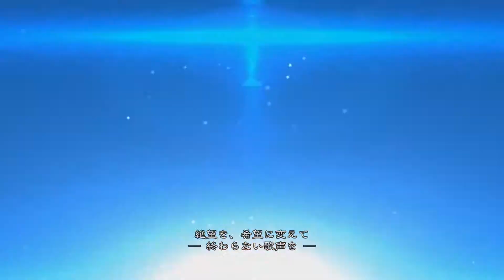【VY2 & MATCHA V4】Requiem of the Spinning World [PonBon]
Full title: Synchronicity chapter 3 ~Requiem of the Spinning World~; Synchronicity ～第三章 巡る世界のレクイエム～

Original song: ひとしずく×やま△ （Hitoshizuku_Yamasankakkei）

VSQx: Lucifer/Sahara/Satan/xXMachiXx